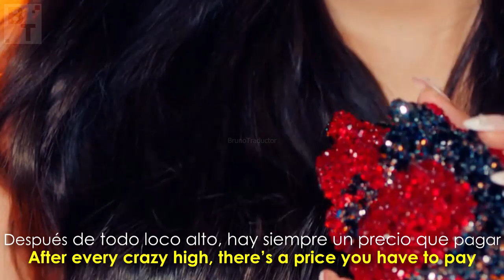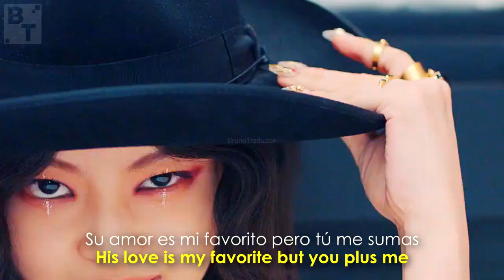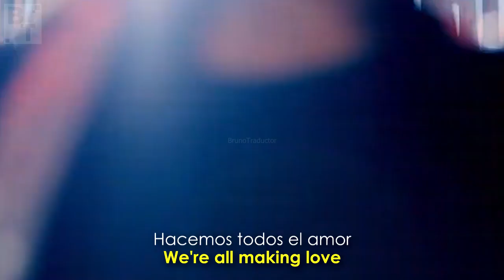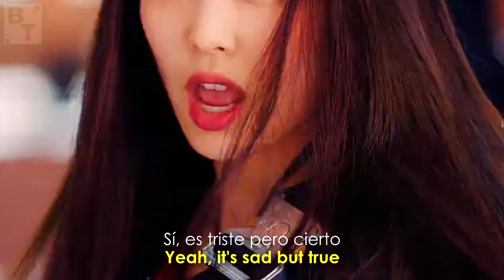BLACKPINK - Kill This Love (Lyrics + Español) Video Official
•Artista: BLACKPINK
•Canción: Kill This Love
•Album: Kill This Love EP
•Año: 2019
o
BLACKPINK - Kill This Love. Lyrics on screen - Subtitulado al español. BLACKPINK - Kill This Love. Lyrics - Traducido al español. Letra inglés - español.